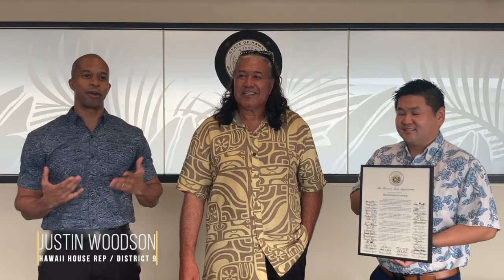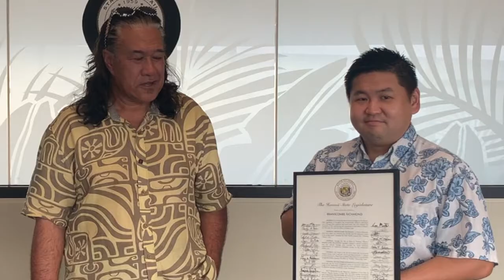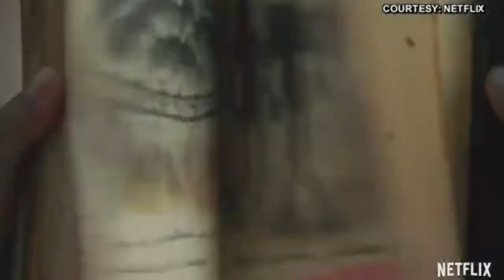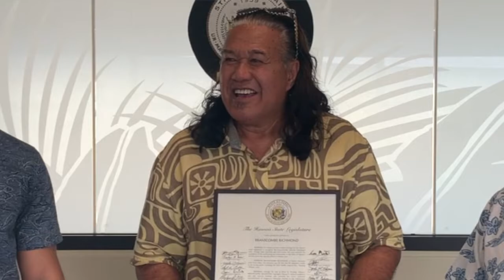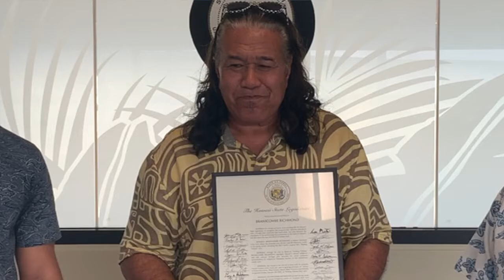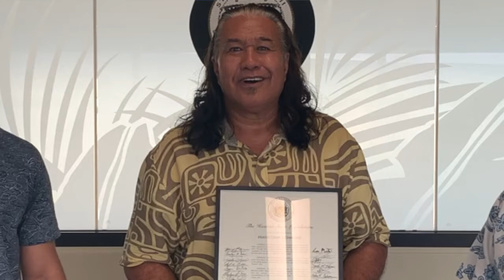Branscombe Richmond Receives The Hawaii Award of Distinguished Filmmaking Advocacy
Branscombe Richmond has been a major advocate in the field of filmmaking in the state of Hawaii for over 35 years. Justin Woodson of district 9, House Representative at Hawaii State Legislature and Representative Troy Hashimoto of district 8 present him with this auspicious honor.